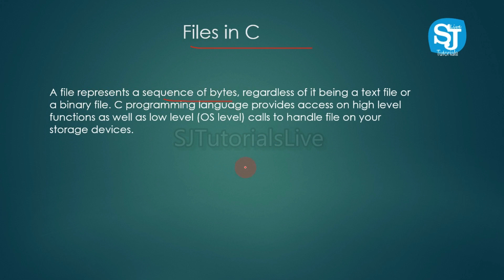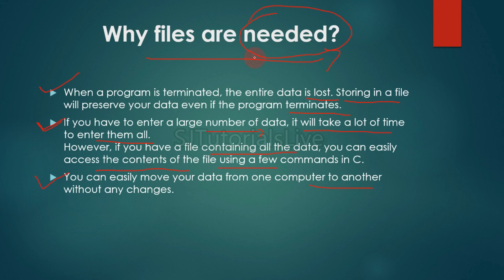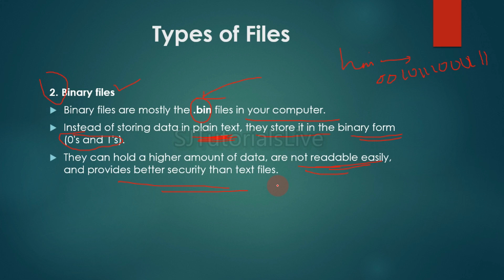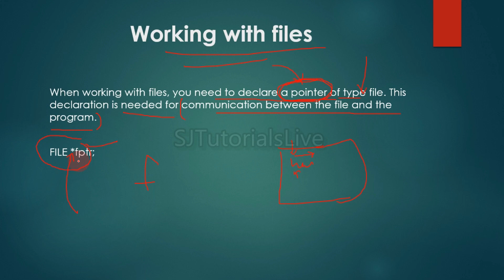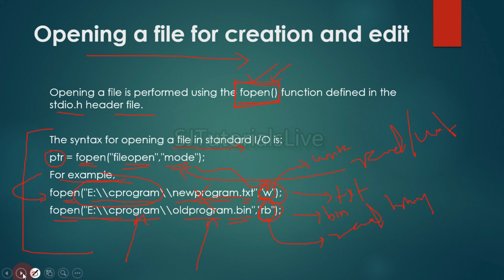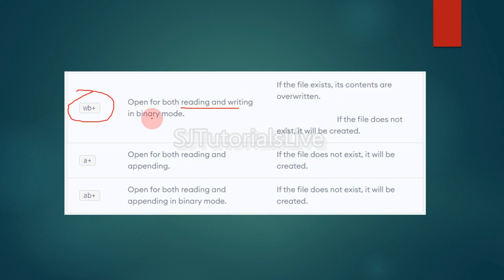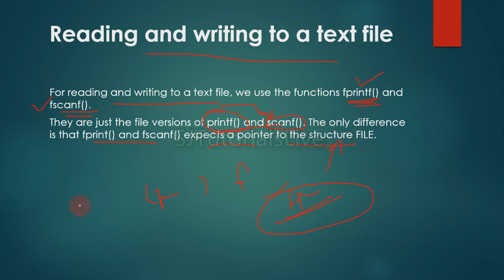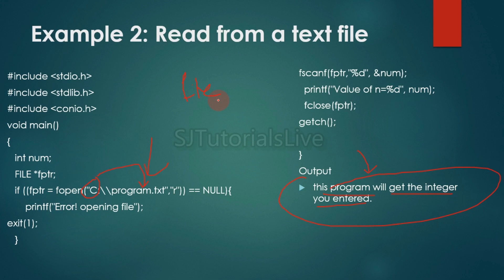Files in C Program Malayalam | Files Concept in C Programming Language